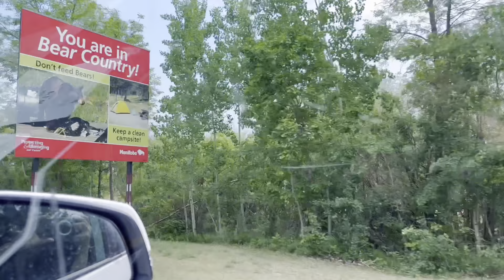First ever camping with a toddler | Grand Beach Campground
Track : I'm Home -• [스즈메풍 피아노  감성음악] ...
Track : I remember You -• [감성 가득 잔잔한 음악] 너를...